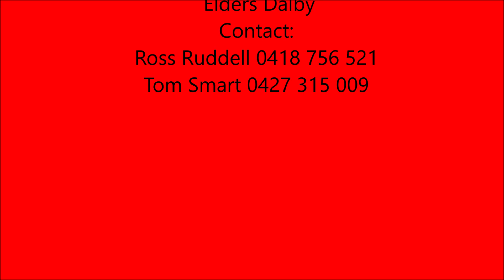Ross Shannon Heifers lot 1